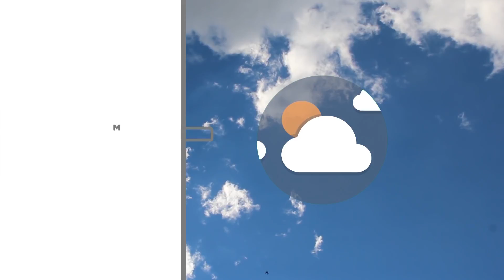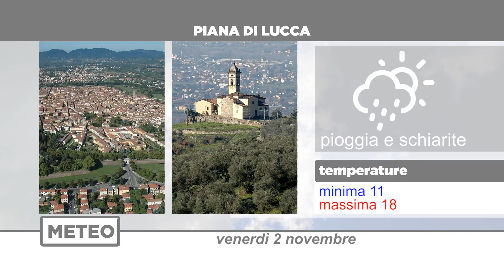Meteo | 02/11/2018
NoiTv